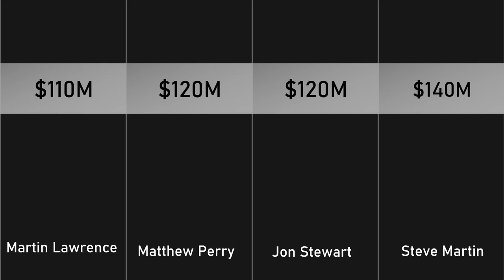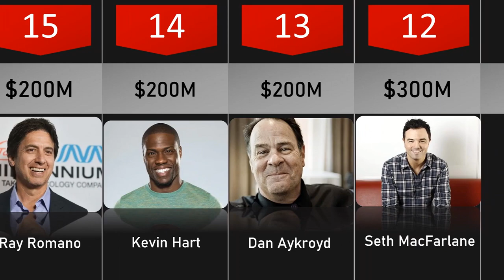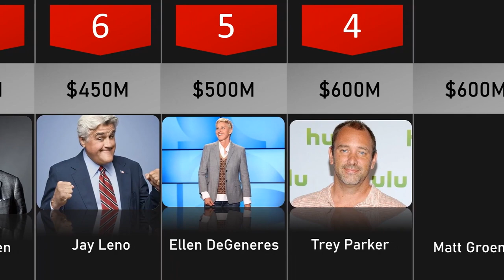Richest Comedians in the World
Who're the richest comedians in the world?

In the comedy industry, some of the most popular comedians are worth more than half a billion dollars! We decided to compile a list of the 30 richest comedians in the world, along with their current net worth
Before you continue reading this article, can you guess who's on the list?

Jerry Seinfeld
Matt Stone
Matt Groening
Trey Parker
Ellen DeGeneres
Jay Leno
Byron Allen
Adam Sandler
Bill Cosby
David Letterman
Larry David
Seth MacFarlane
Dan Aykroyd
Kevin Hart
Ray Romano
Steve Harvey
Bill Murray
Drew Carey
Sacha Baron Cohen
Stefan Raab
Terry Fator
Conan O’Brien
Rowan Atkinson
Bill Maher
Jeff Dunham
Ricky Gervais
Steve Martin
Jon Stewart
Matthew Perry
Martin Lawrence

handsome man in the world

30 Weird Facts Most People Don't Know about queen Elizabeth II